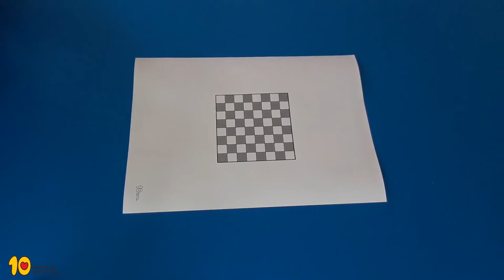Chocolate Chip Checkers Game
This is an especially sweet version of checkers.
Use white and dark chocolate chips as your checkers pieces.

We have rules that are a bit different due to the nature of chips :)

First of all, the objective of the game is to get as many pieces to eat at the end of the game.
In addition, whereas usually, if you reach the end of the board, your piece becomes a king. However, here you won't king your piece, but instead you can just take that piece and add it to your captured pieces to eat at the end.

1. Our printable PDF checkers board, which you can get here -
2. Dark chocolate chips
3. White chocolate chips

Have fun!